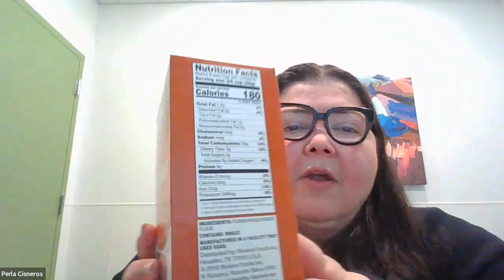Macro and Micronutrients and their Roles in the Body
Perla Cisneros will discuss the role macro and micronutrients plays in our health. Macronutrients are carbohydrates, proteins, and fat; they are nutrients the body needs in large amounts. Micronutrients are vitamins and minerals; these are nutrients the body needs in smaller quantities.